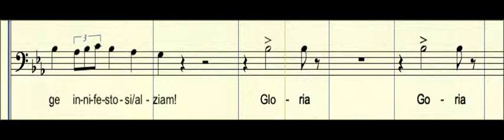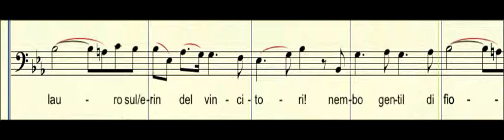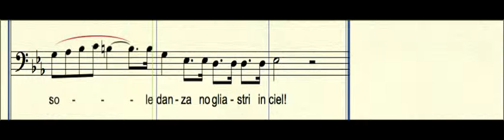FRM150B2 Verdi Triomfkoor Bar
Studie track tbv het Fulco's Mannenkoor